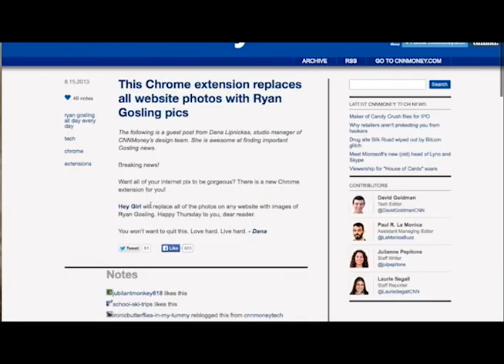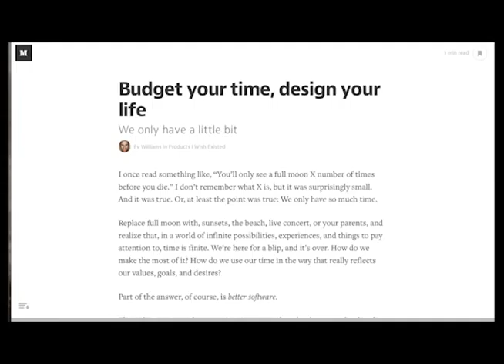Chieftain Tech Tips: Blogging - Where to Begin?